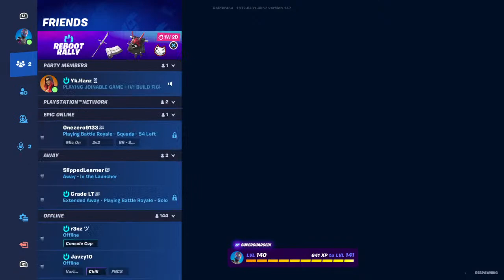Me vs Troy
U CAN NEVER BE BETTER